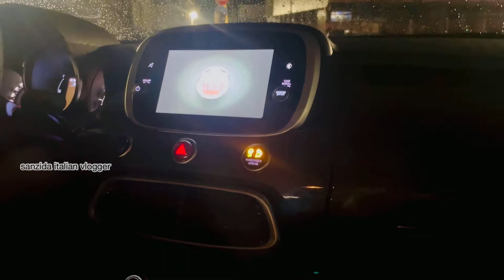সোনার বিড়াল নিয়ে এয়ারপোর্টে আটকা পড়লাম।